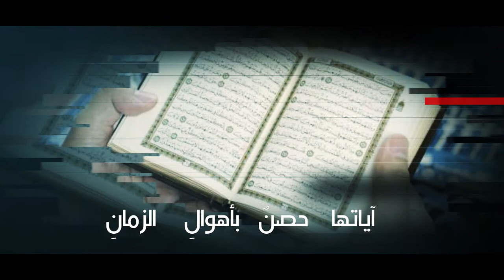كرافيك مقدمة شيخ الصفار رمضان 2021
كرافيك مقدمة شيخ الصفار رمضان 2021 || كرافيك

كرافيك : @KH_313
graphic design :mohammed altufaili

أشتركوا الأن